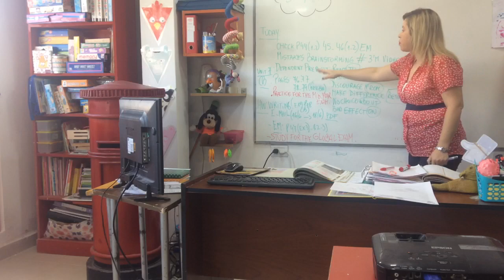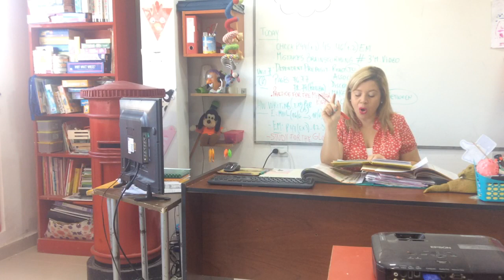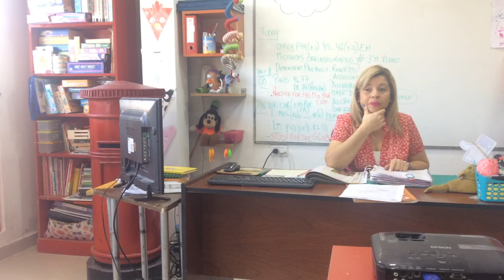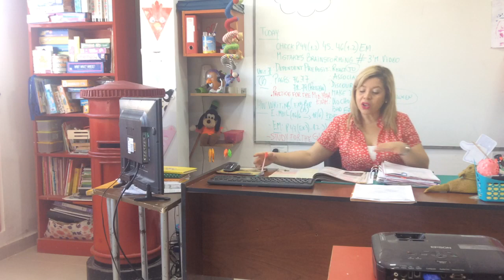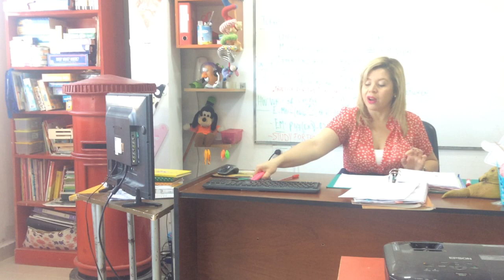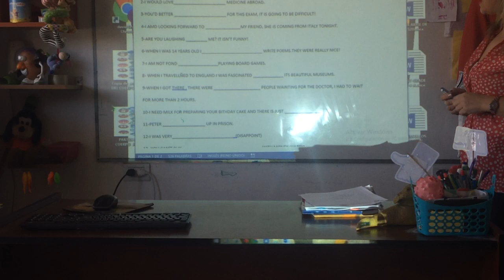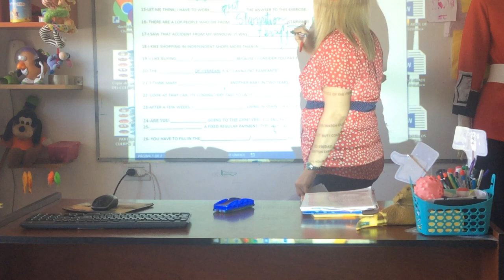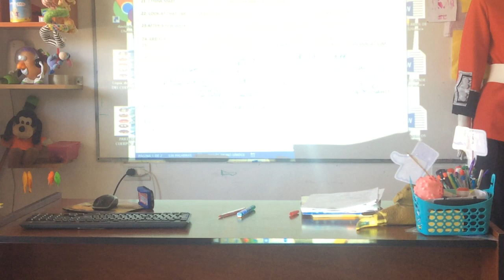VIDEO CLASE 16-06-20 5TH YEAR